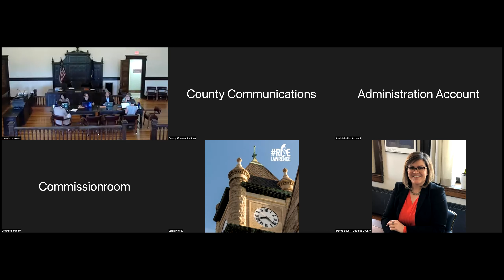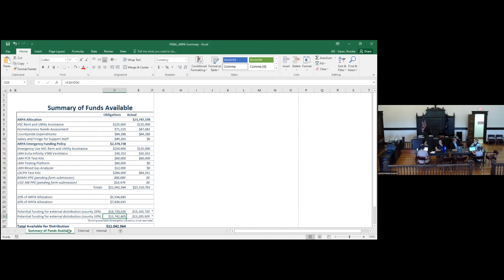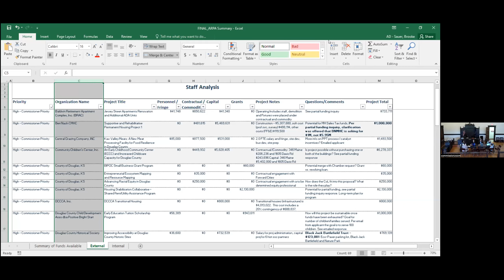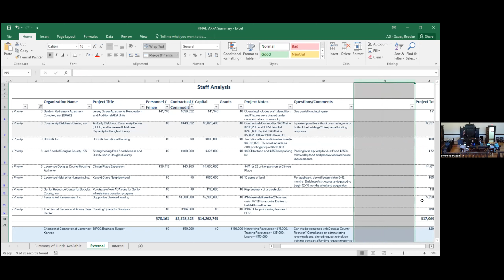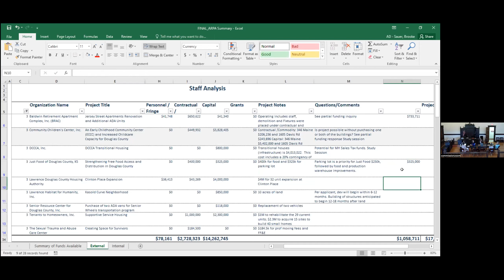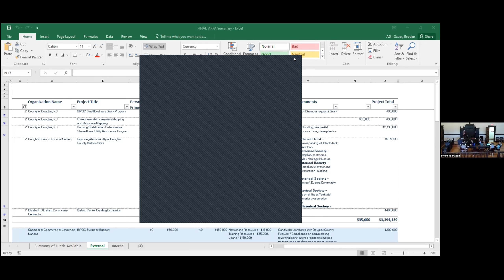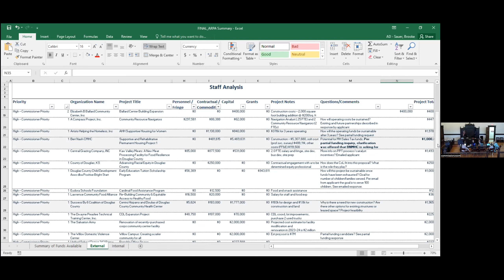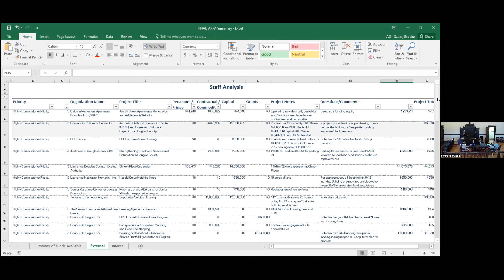Board of Douglas County, KS, Commission Meeting on June 22, 2022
Board of Douglas County, KS, Commission Meeting on June 22, 2022. Topic: Proposals for federal American Rescue Plan Act (ARPA) funding.